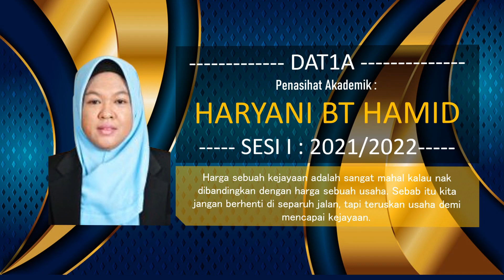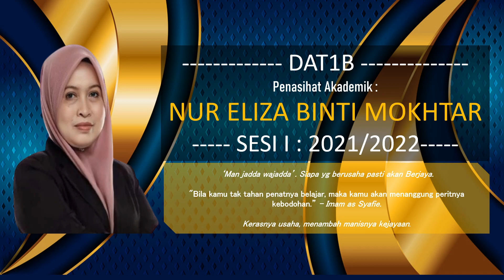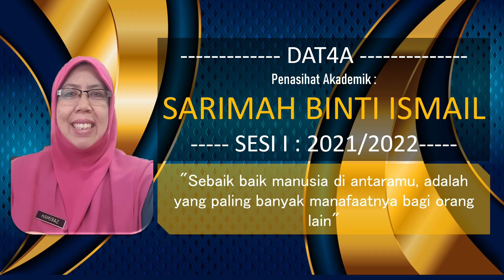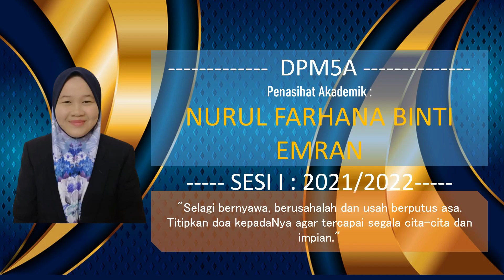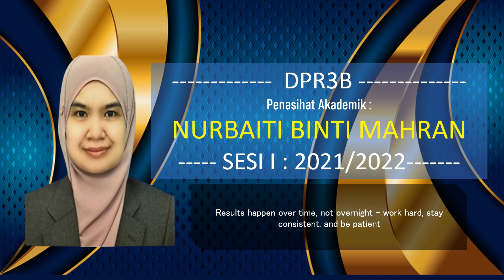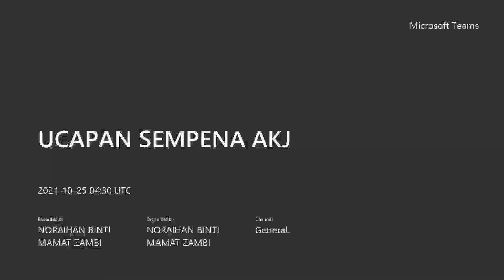ANUGERAH KETUA JABATAN (JP) SESI 1 20212022